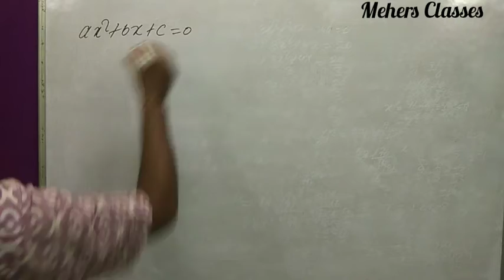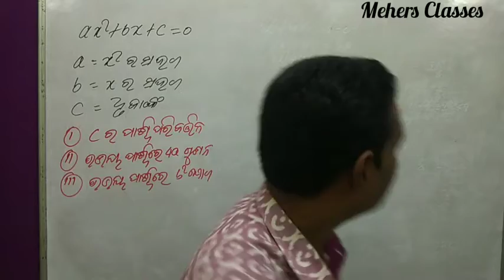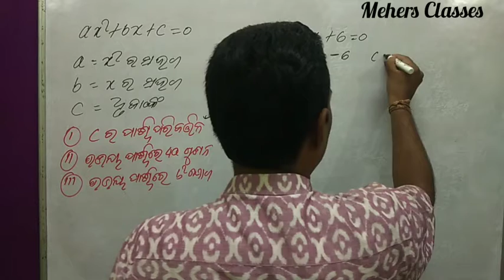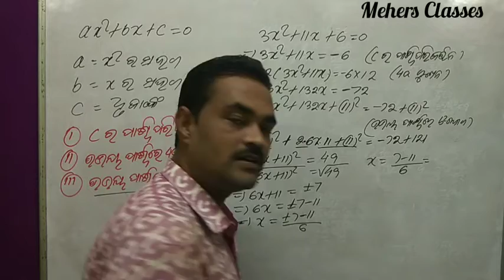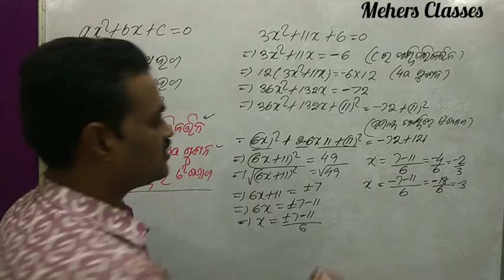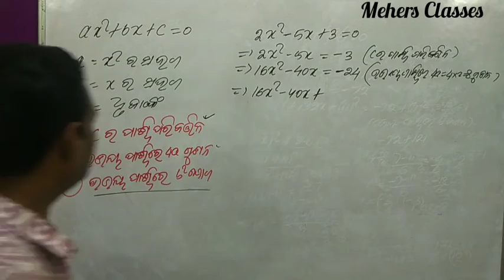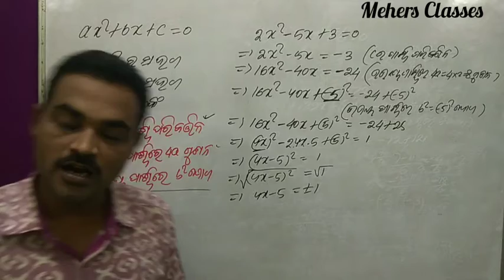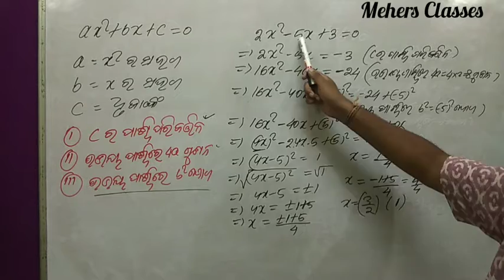quadratic equation Class 10 ! odia medium math! sridhara Acharya pranali!method of competing square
quadratic equations! class 10 math! Odia medium math! method of competing square! (ପୂର୍ଣ ବର୍ଗ ରେ ସମାଧାନ)

 in this video I'm going to discuss about method of competing square in very simple method so watch out for till the end.